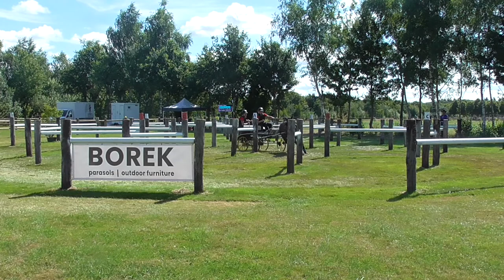Karin Huser Marathon Hindernis 5